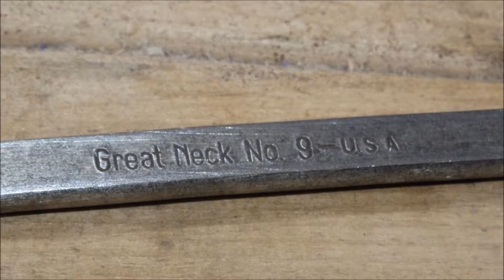Coping Saw Tune-Up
After a little attention, this Great Neck No.9 coping saw is ready for action. I took out the old blade and got a piece of sandpaper from my used pile. My dad told me to never throw old sandpaper away because you can always find a use for it. It made quick work of the rust on the frame here. The "Great Neck" stamp became visible, and it cleaned up quite nicely. I then used a bit of steel wool to buff the bare metal surface.
I then put in a new blade. Blades usually come in packs and are inexpensive. I like to put the blade in with the teeth facing forward so that the saw cuts on the push stroke.